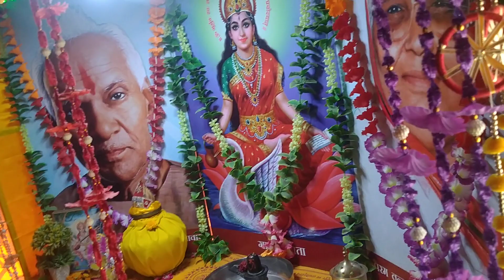AWGP@48thअश्वमेध जून१० नैमीशारण्य श्रीचक्रतीर्थ श्रीरामसाधना आरण्यक दैनिक हवन५ देव आवाहन